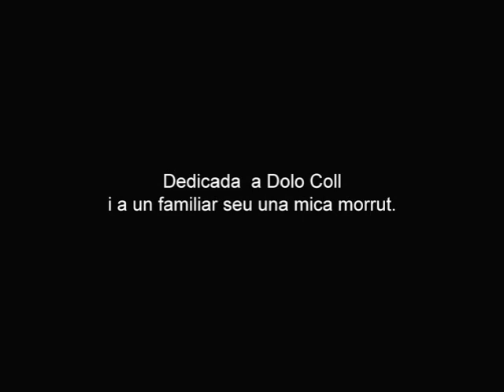CASABLANCA de JAUME BUIXADERA (català)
La meva versió de la mítica pel.lícula Casablanca amb escenes inèdites.